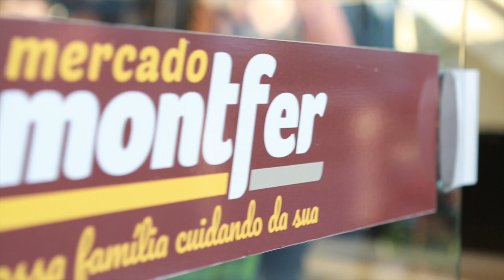Comunicação Visual Trailer Supermercado Montfer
Breve o video completo antes durante e depois.
Sinalização execução , fachada, interna, precificação, Cartazes , Treinamento Cartazista. Video e fotos